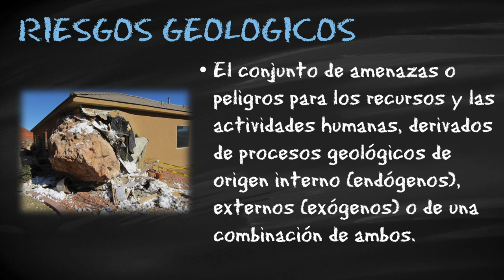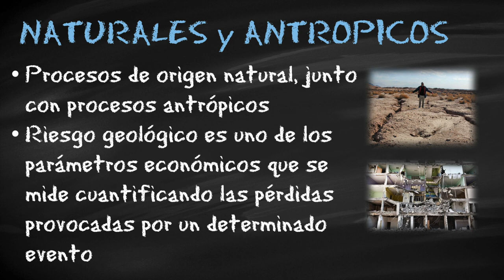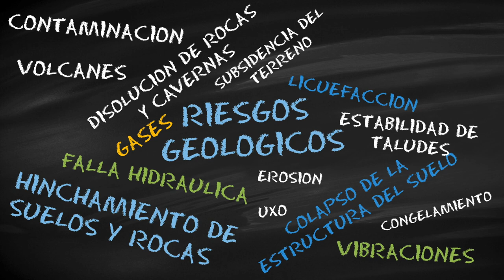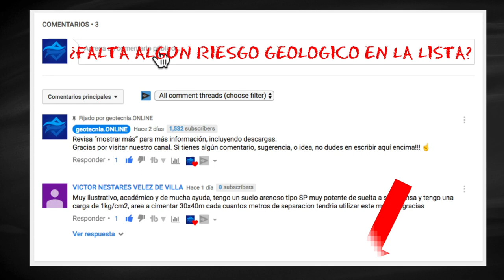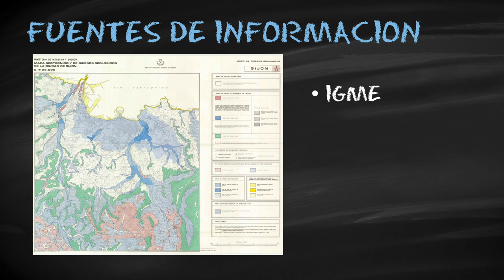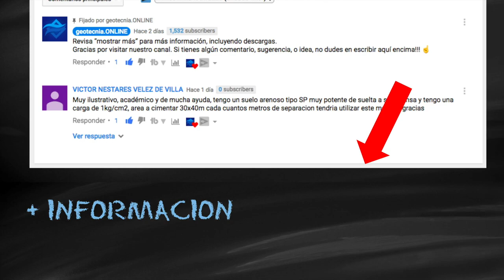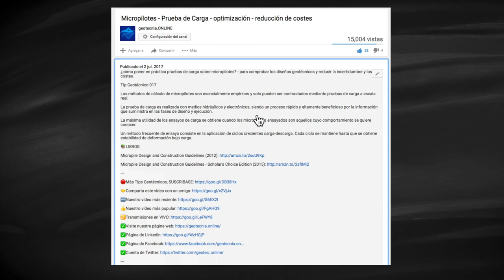Riesgos Geológicos | Definición y Fuentes de Información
Los riesgos geológicos se definen como el conjunto de amenazas o peligros para los recursos y las actividades humanas, derivados de procesos geológicos de origen interno (endógenos), externos (exógenos) o de una combinación de ambos.

En los riesgos geológicos, por tanto, están implicados procesos de origen natural, junto con procesos antrópicos, lo que nos lleva a la paradoja de que zonas muy afectadas por fenómenos geológicos catastróficos, pero despobladas, no están sometidas a riesgo geológico alguno, es decir, el riesgo geológico es uno de los parámetros económicos que se mide cuantificando las pérdidas provocadas por un determinado evento como erupciones volcánicas, deslaves entre otras.

Otro aspecto a tener en cuenta es que la intensidad de un determinado fenómeno geológico en una región pobre tiene menos riesgo económico que una rica, pero, generalmente las pérdidas en vidas humanas es mayor en las zonas pobres que en las zonas ricas. Los principales riesgos geológicos endógenos son el riesgo sísmico y el riesgo volcánico, mientras que los principales riesgos geológicos exógenos son los ocasionados por los movimientos en masa en las laderas y los riesgos costeros.

Los riesgos geológicos que mencionamos en el vídeo son:

Falla Hidráulica
Erosión
Licuefacción o Licuación
Disolución de Rocas y Cavernas
Colapso de la Estructura del Suelo
Subsidencia del Terreno
Hinchamiento de Suelos y Rocas
Inestabilidad de Taludes
Contaminación
Vibración
Terremotos
Volcanes
Congelación del Terreno
UXO
Gases en el Subsuelo
Estallido de Rocas

¿Puede agregar alguno más a la lista?

📃 Puede DESCARGAR